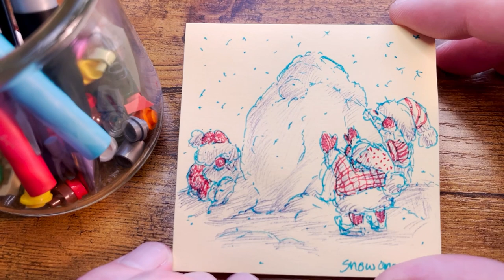Snow Gnomes Post-It Sketch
A few snowy gnomes based on a prompt offered by an audience member.  I really enjoyed how this one turned out and it really got me in the wintery mood creating this scene.  I think there's a shot in the credits of 'My Neighbor Totoro' where the small Totoros are making a snowman of the big one?  I kind of mentally referenced that.

Materials used:
Post-It Note - Light Yellow
PaperMate Flair Pen
An old ballpoint pen - Blue - RIP
Another old ballpoint pen - also Blue

For the music I tried a wintery mix of smooth jazz and traditional jazz.  It was a fun change from classical and lofi hip hop and I can't wait to explore more in the future.

00:00 Silver White (Instrumental Version) - Slowly

03:22 Under The Same Stars (Instrumental Version) - Flickering

06:39 Promised Land (Instrumental Version) - Slowly

10:24 Shining Star - Hara Noda

13:06 Three Kings - Hara Nods